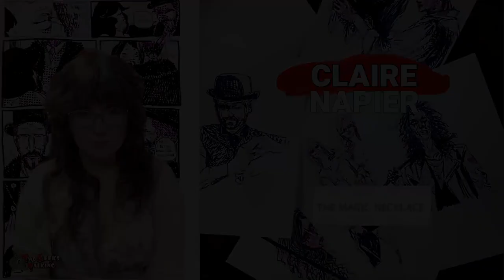Claire Napier creator The Magic Necklace comic interview | Two Geeks Talking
Get ready for an exciting interview with Claire Napier on Two Geeks Talking! In this video, Claire shares her passion for romance horror and how it influenced the creation of her latest comic, The Magic Necklace. She talks about her unique approach to creating comics using tonal, black, white, and pink colors, and how it adds to the overall feel of the story. As a former critic for Warwack and an experienced comic creator and a current editor, Claire shares her insights on the indie comic industry and what it takes to succeed. We talk about her newest one-shot comic The Magic Necklace. We touch on inspirations of comics, Bunty and C.S. Lewis, and much more!

About The Magic Necklace:
It is an ADULT ONLY (18+) comic story about sexual danger, desire, and the bargains we make with ourselves and others.

You won't want to miss this interview, especially if you're a fan of horror, romance, and comics. Tune in to Two Geeks Talking to hear from one of the industry's most talented creators!